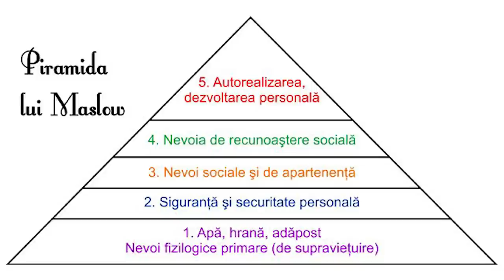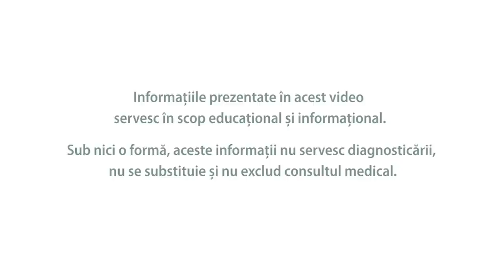Epidemia de singurătate, o nouă boală - Cu Anatol Basarab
Încercați să vă gândiți la un moment în care ați simțit cu adevărat fericirea, încrederea, speranța. De cele mai multe ori, un astfel de moment nu ne găsește singuri. Fie ne amintim de copilăria noastră liniștită alături de părinți și bunici, de începerea unei relații care ne împlinește, de acceptarea într-un colectiv de muncă pe care ni-l doream. Oricare ar fi situațiile ce ne vin în minte, un lucru este cert. Totul implică relaționare. Cum se explică în acest context că, totuși, suntem din ce în ce mai singuri?

Anatol Basarab, parapsiholog și numerolog, vine alături de Luana Ibacka pentru a discuta despre:

➡Cauzele singurătății, în creștere la nivel mondial. Cum arată viitorul?
➡Ce îi face pe oameni să se apropie? Ce îi face să se îndepărteze?
➡Cum ne afectează izolarea? Dar excesul de tehnologie?
➡Care sunt suferințele pe care le aduce izolarea? Cum ne impactează pe termen lung?

Vizionare plăcută!